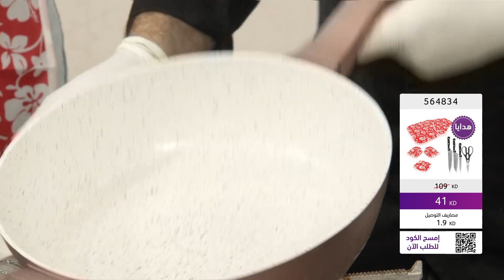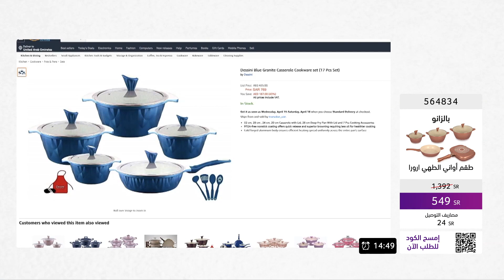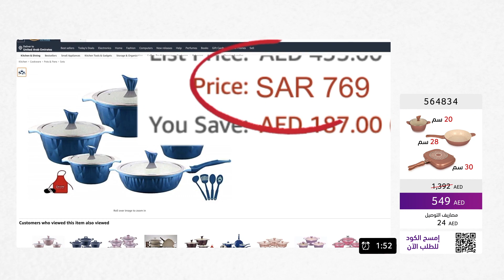Balzano Aurora 8pc Cookware Set & Gift | Shop at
CITRUSS World of Shopping is your destination for Home, Kitchen, Beauty, Fashion and Jewelry.

Product featured (while stocks last):
• 564834 - Balzano 8 PC Aurora Cookware Set & Gifts

Enjoy cooking your signature dishes with Balzano’s 8 PC Aurora Cookware Set that combines quality and functionality altogether to make you feel like a pro in the kitchen! Besides its sleek polished exterior, this amazing and highly-functional cookware set by Balzano contains all the cooking necessities you need from casseroles, pans, and knives to aprons, gloves, and oven pads to help you cook, and present your favorite dishes in style!

استمتعي بطهي أطباقك الخاصة والشهية مع مجموعة أواني وأدوات طهي بالزانو المكونة من 8 قطع التي تجمع بين الجودة والاستخدام العملي لتتمكني من تحضير الأطباق والوجبات لعائلتك كالطُهاة المُحترفين! تتميز هذه المجموعة الرائعة إلى جانب تصميمها الجذّاب و طلائها الخارجي اللامع بكونها مجموعة طهي شاملة تحتوي على جميع الأدوات والأواني اللازمة للطهي فهي تحتوي على وعاء طهي ومقلاة بالإضافة إلى مريلة و قفازات عازلة للحرارة وحاملة قدور مُبطنة ومجموعة سكاكين تُمكنك من طهي وتقديم أطباقك الشهية بشكلٍ عصري.

Promotions are only available for a limited period

Home Delivery Within 3-5 Days
Saudi Arabia, United Arab Emirates, Oman, Kuwait, Bahrain